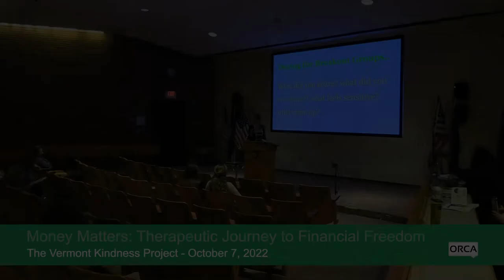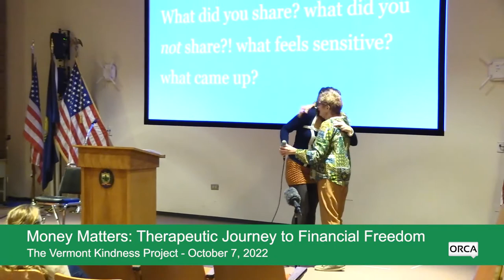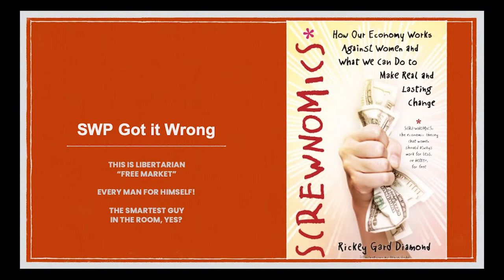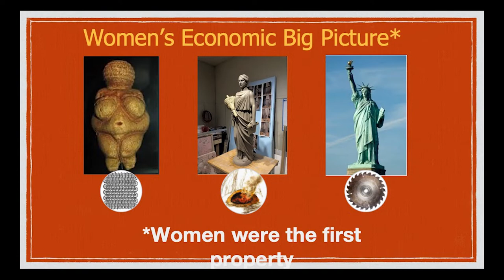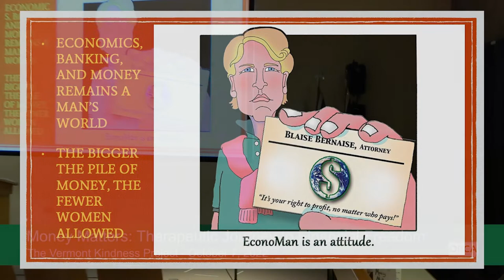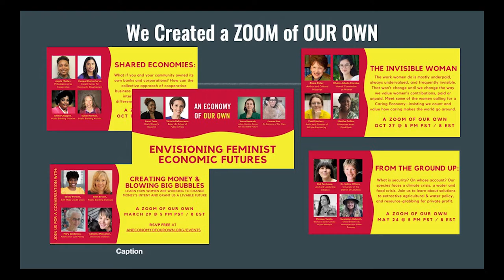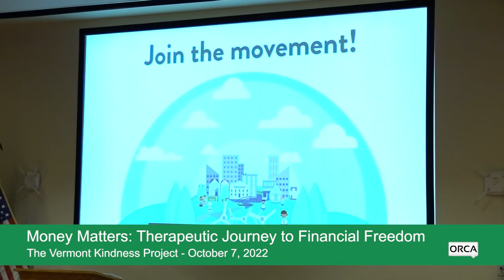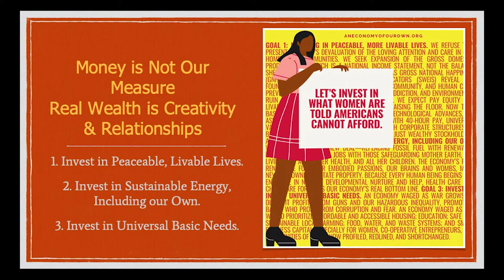The Vermont Kindness Project - How our Economy Works Against Women 10/7/2022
The Vermont Kindness Project - Money Matters: How our Economy Works Against Women and Real Ways to Make Lasting Change 10/7/2022